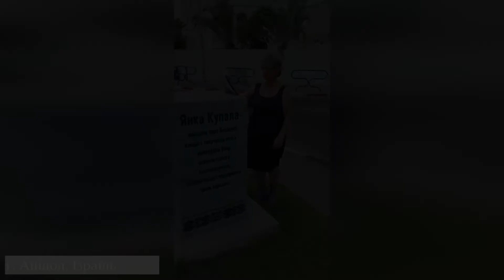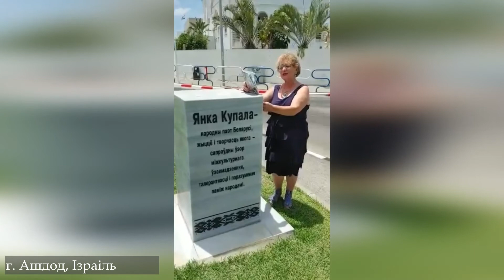Паэзія Янкі Купалы загучала ва ўсім свеце!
Творы Янкі Купалы і вітанні з нагоды яго дня нараджэння прагучалі на розных мовах і ў розных краінах свету: Балгарыі, Грузіі, Ізраілі, Латвіі, Расіі, Славакіі.

Імя народнага паэта Беларусі шырока вядома за межамі Беларусі. Помнікі і памятныя дошкі паэту ўсталяваны не толькі ў Беларусі, але і ў Балгарыі, Грузіі, ЗША, Кітаі, Латвіі, Літве, Польшчы, Расіі, Славакіі, Фінляндыі і іншых краінах.

Янка Купала (1882—1942) — беларускі паэт, драматург, публіцыст, перакладчык, класік беларускай літаратуры, адзін з заснавальнікаў новай беларускай літаратуры і літаратурнай мовы. Народны паэт Беларусі (1925).

Творчасць Купалы адзначаецца за яркае апісанне сялянскага быту, нацыянальнага характару беларусаў і яго светаразумення. Імя Янкі Купалы носяць шматлікія вуліцы ў Беларусі і за мяжой, праспект, плошча і населены пункт. Імя Янкі Купалы маюць Нацыянальны акадэмічны тэатр у Мінску, Інстытут літаратуразнаўства Нацыянальнай акадэміі навук Беларусі, Гродзенскі дзяржаўны ўніверсітэт, шэраг бібліятэк і школ, парк у Мінску і станцыя сталічнага метрапалітэна. У гонар паэта ў 1957 годзе была заснавана Літаратурная прэмія імя Янкі Купалы. З 1995 года сістэматычна праводзяцца штогадовыя Купалаўскія чытанні. У 1996 годзе быў створаны Міжнародны фонд Янкі Купалы.